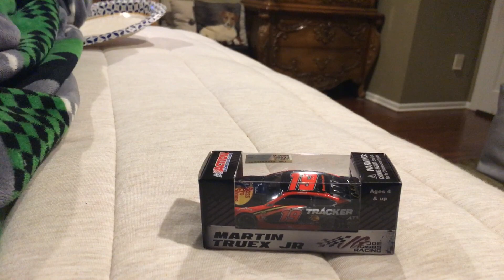2019 NASCAR Martin Truex JR Bas Pro Shops Diecast Unboxing!